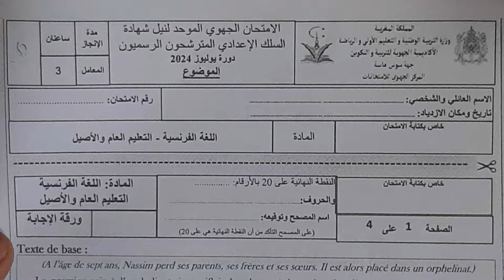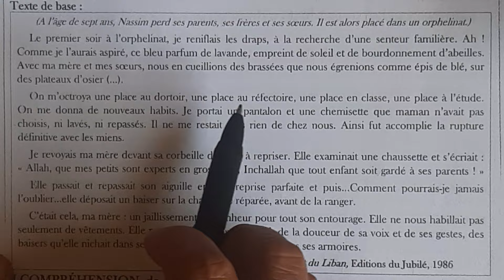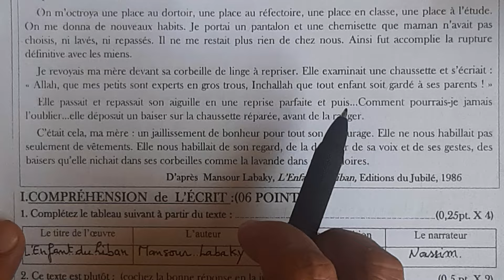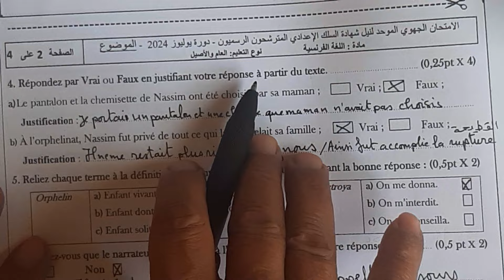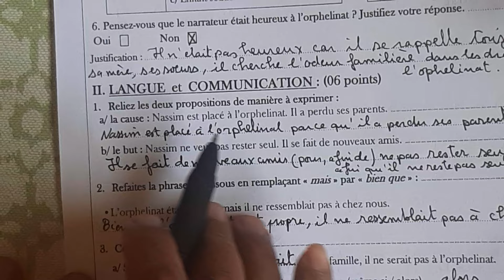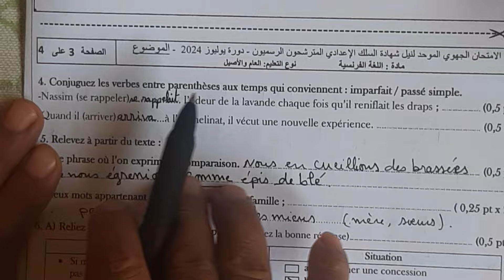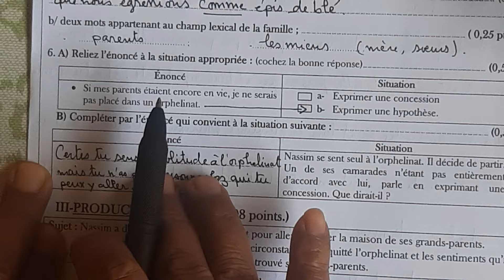تصحيح الامتحان الجهوي الموحد للغة الفرنسية الثالثة إعدادي لجهة سوس ماسة دورة يوليوز 2024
تصحيح الامتحان الجهوي الموحد للغة الفرنسية شهادة السلك الاعدادي المترشحون الرسميون دورة يوليوز 2024